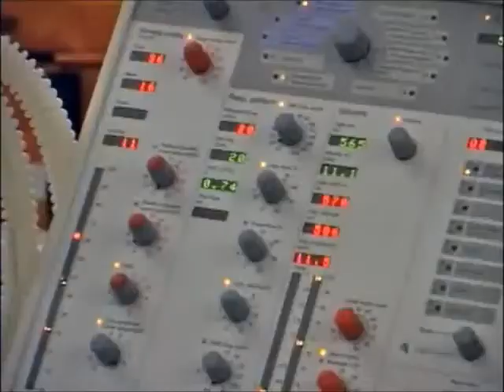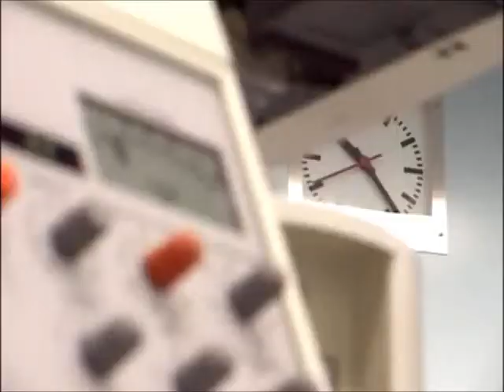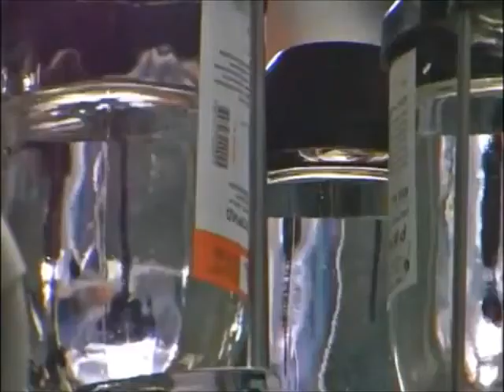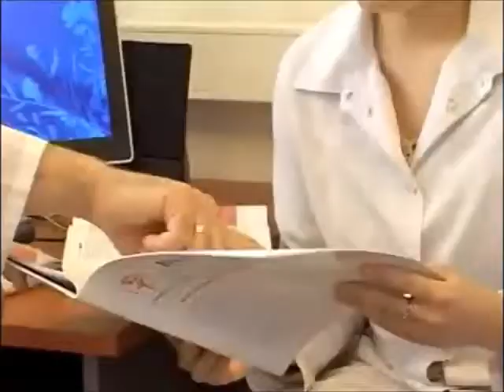Врач-онколог Иван Сократович Стилиди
Рабочий день в отделении абдоминальной хирургии РОНЦ им.Н.Н.Блохина. Руководит отделением доктор медицинских наук, профессор Иван Сократович Стилиди. (с) Стилиди И.С.